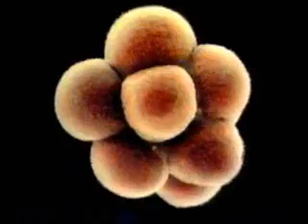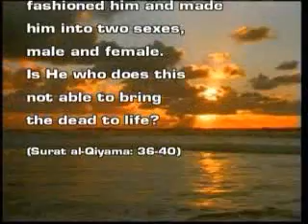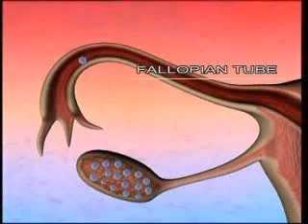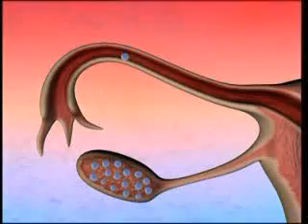The Creation Of Man Introduction - Harun Yahya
u are gona to see in this sereis the mirakles of man creation in the holy Quran